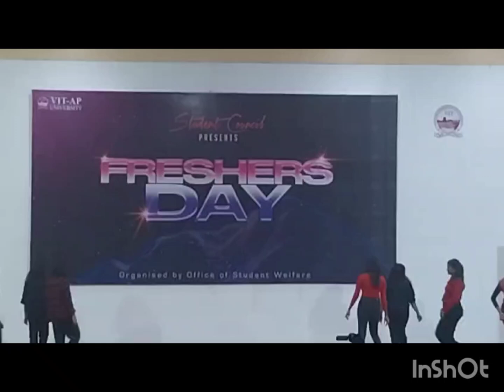dance @ VIT AP